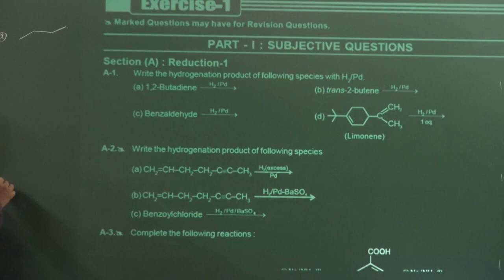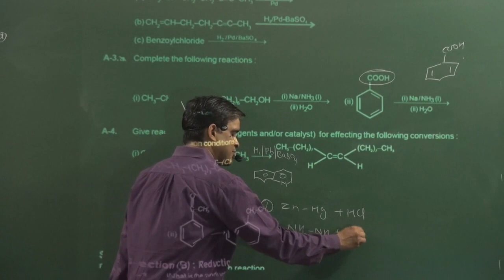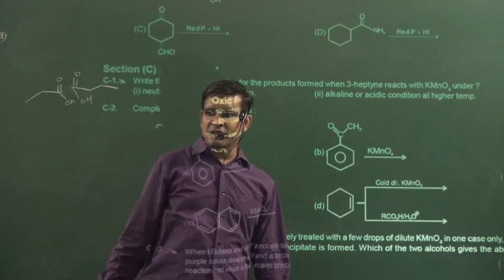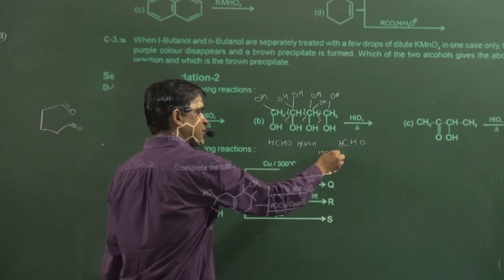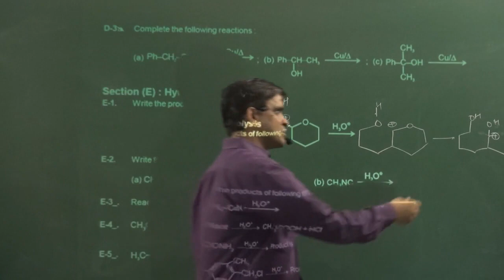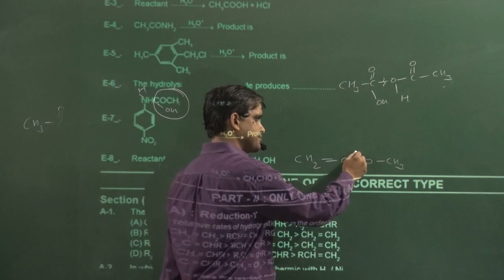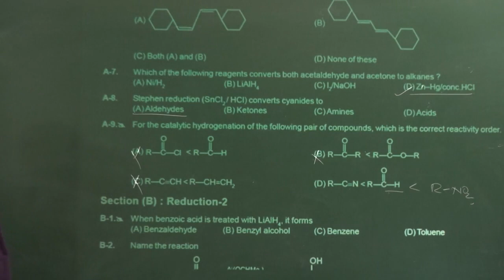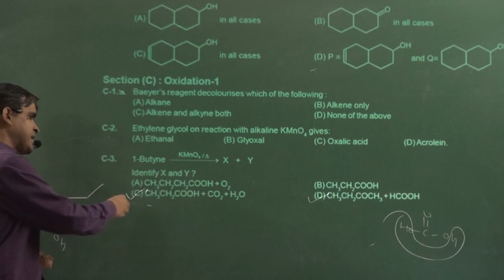ASSIGNMENT-1 | REDUCTION AND OXIDATION | ORGANIC CHEMISTRY